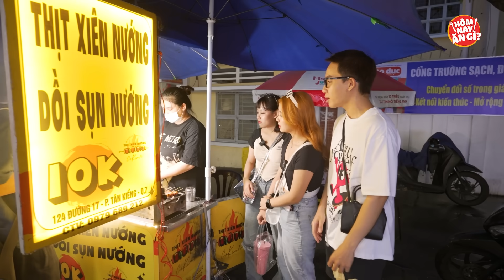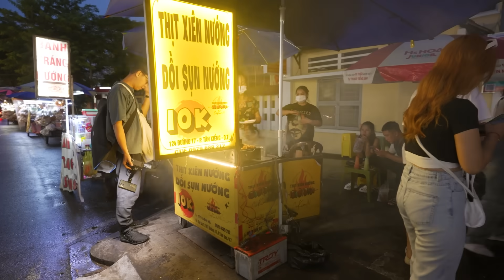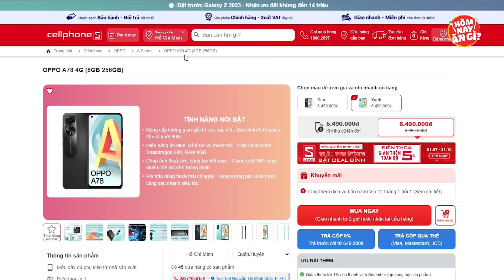Kiểm chứng ăn vặt cổng trường Lê Thánh Tôn: từ lề đường tới quán “5 sao” !!??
HÔM NAY ĂN GÌ - Nơi chia sẻ các địa điểm ăn uống hot nhất và các thử thách ăn uống vui vẻ.